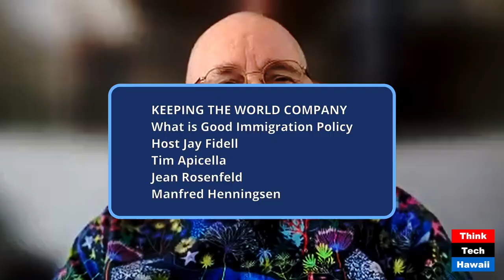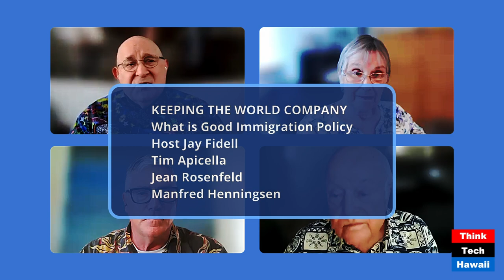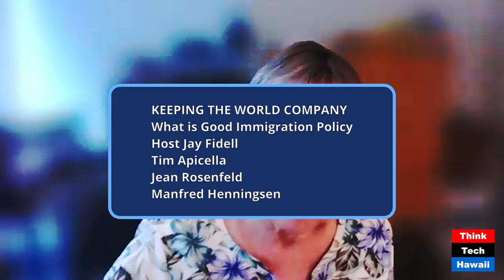What is Good Immigration Policy (Keeping the World Company)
What is Good Immigration Policy; What Changes Do we Need in the US and Globally (Keeping the World Company). The hosts for this show were Jay Fidell and Tim Apicella.  The guests were Jean Rosenfeld and Manfred Henningsen.

The discussion was: Our panel examines the current immigration arguments and policies advanced by the presidential candidates.  We discuss the history of immigration policy in the US, what we have learned about how it connects with the ideals of the country and the world, and the economy of the country and the world, what we can learn from Trump and Harris about what policies will be and should be adopted, and what we can learn from Europe and other places about fashioning effective and humane immigration policies, the role that data technology could play in developing those policies, and what will happen to us if we accept and implement isolationist, racist, deportation and child separation policies.

The takeaway was: Immigration has turned into a central issue in this election, but do the candidates really understand the policies we need, does the public understand the policies we need, does Congress understand the policies we need.